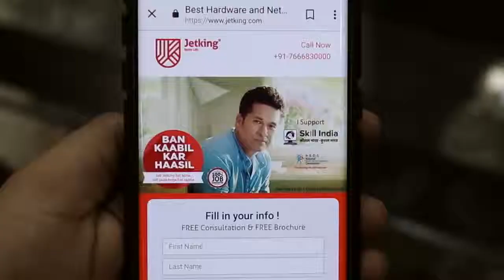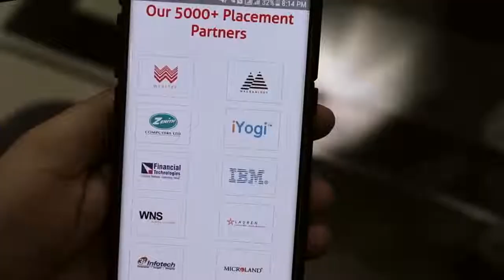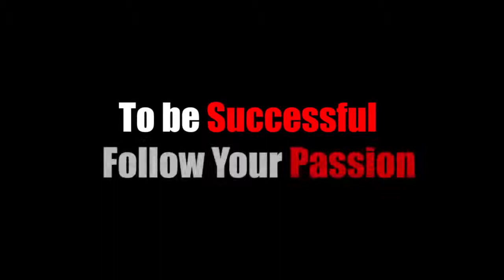Kamyabi bas ek kadam ki duri par...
Kya aap apne career Ko le k pareshan hain ?? Kya aapke parents bhi pareshan hain apke career Ko le k ?? Aaiye jante hain kya hai apke liye Best..